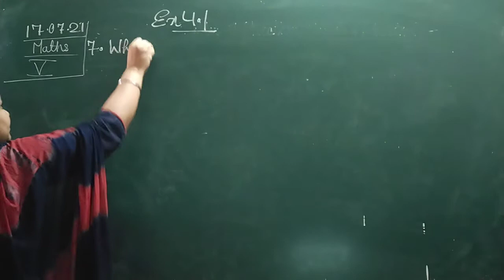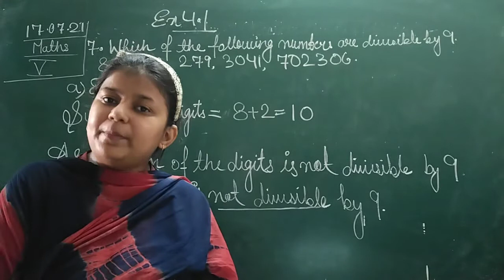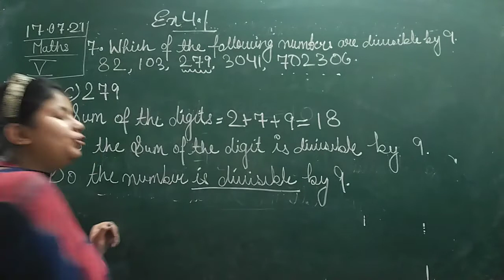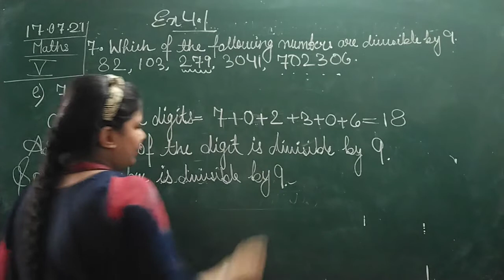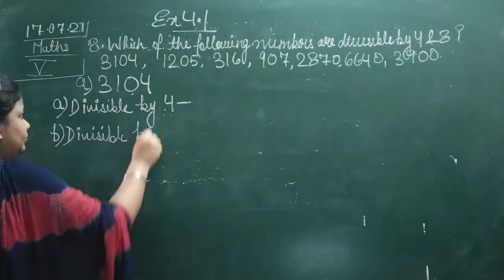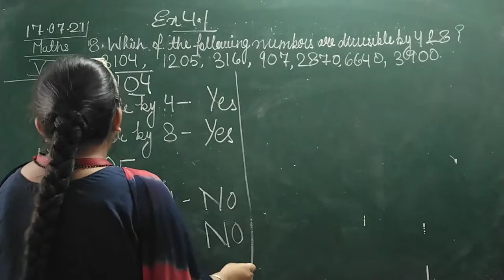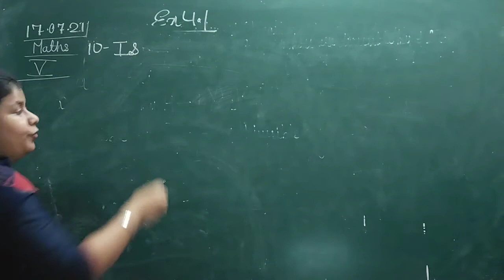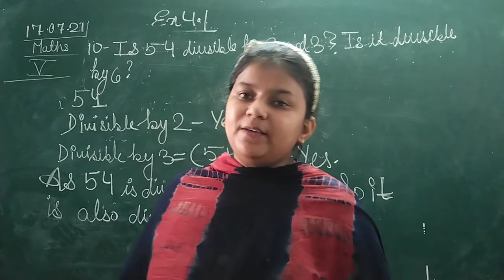CLASS V MATHEMATICS 17-07-2021 BY Ms STUTI DUBEY